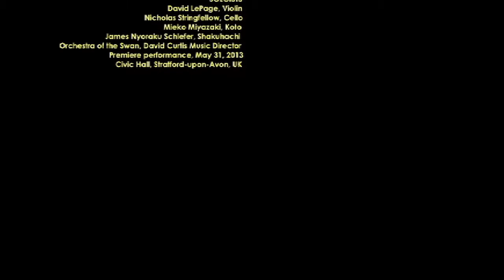Concertante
Composed by James Nyoraku Schlefer. Performed by
Orchestra of the Swan
James Nyoraku Schlefer, Shakuhachi
Mieko Miyazaki, Koto
David LePage, Violin
Nicholas Stringfellow, Cello
David Curtis, Conductor